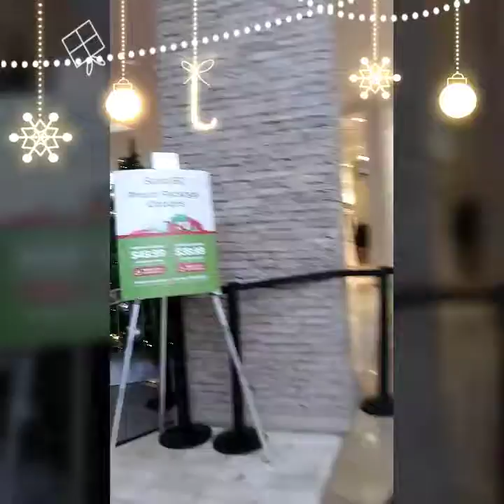Browsing in chandler mall, Arizona.